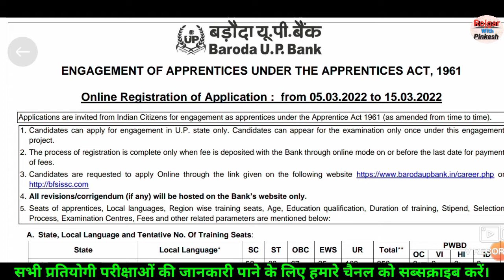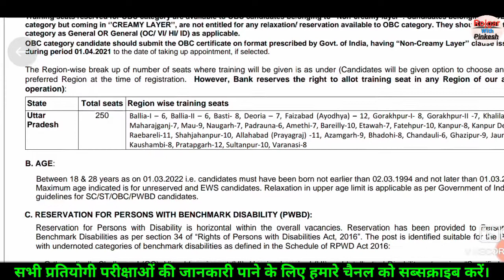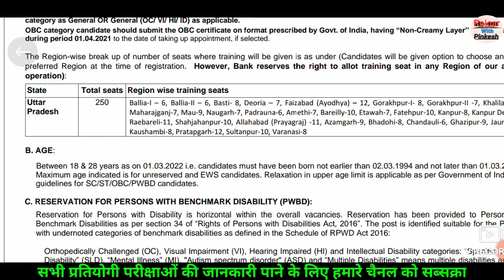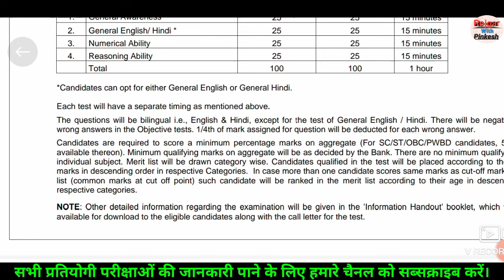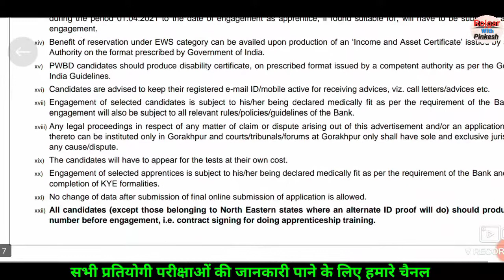Baroda UP Bank Recuriment-2022//up bank vacancy/bank job /B.sc BA B.com coundidate job/apply online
baroda up bank job